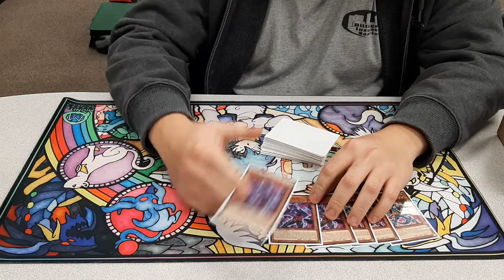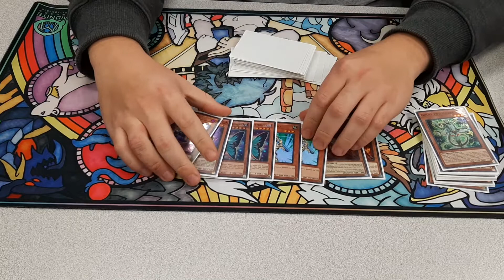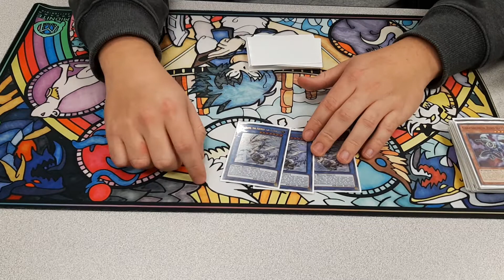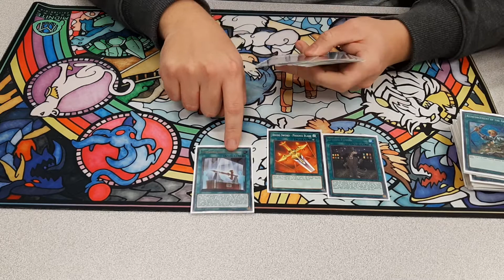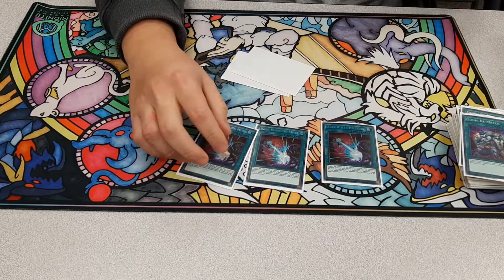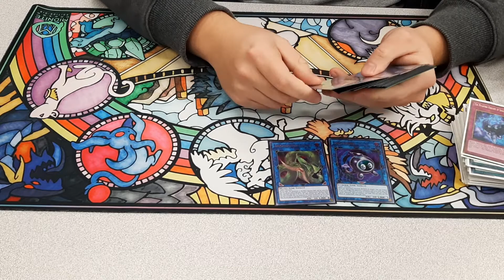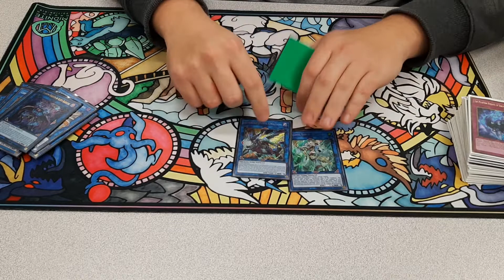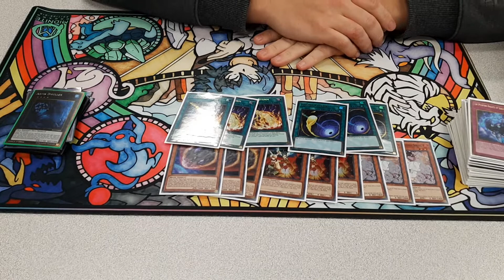Local 2nd Place Gouki Deck profile, December 2020!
Gouki best deck? record was 3-1